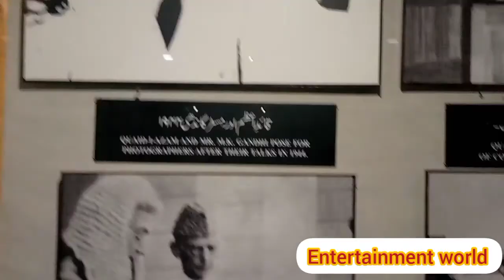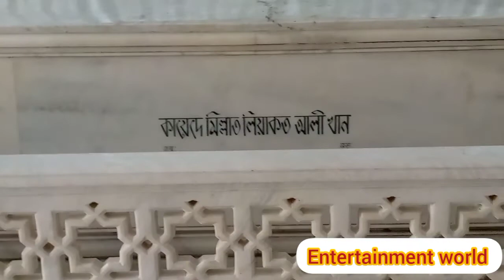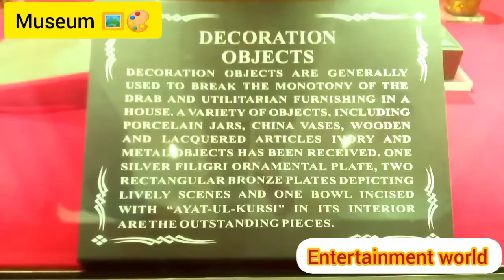Mazar-e-Quaid Azam complete Volg ((with amazing documentary))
Mazar-e-Quaid is the mausoleum of Quaid-e-Azam
((The great Leader)) Muhammad Ali Jinnah ((December 25, 1876-September 11, 1948)) the founder of Pakistan. Located in the heart of city on M-A- Jinnah Road, Karachi the Mausoleum was completed in 1960's Documentary)
Use this music: